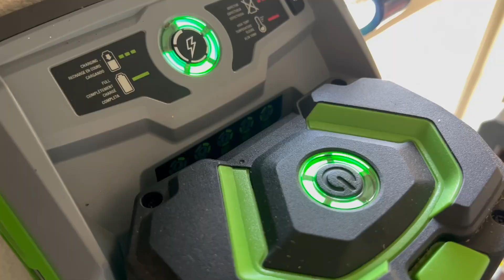Why We Close Our Flower Farm in August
Today we talk about why we close our flower farm in August and what that means for our sales season. We may close the farm but that doesn't mean the work is done. There is lots of prep we need to get done in order to have a beautiful fall season and to prepare the spring. Come check it out!